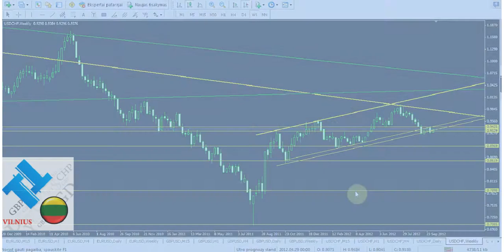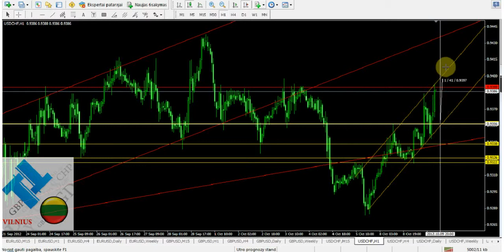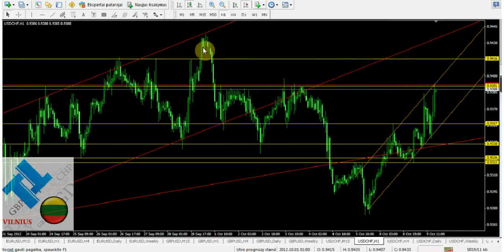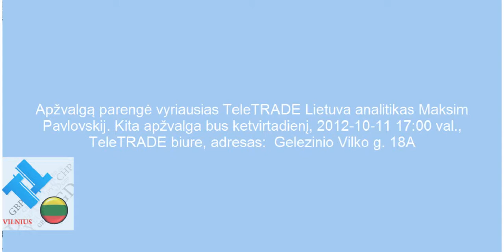2012-10-09 USD/CHF apžvalga